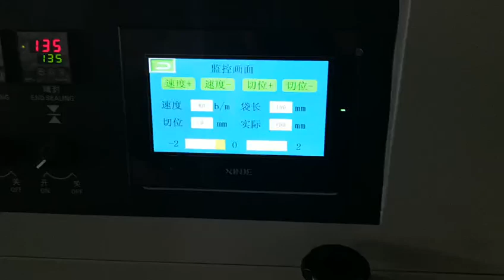Pillow Pouch Type Automatic Flow Soap Packing Machine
We are Zhengzhou Bainte Machinery Equipment Co.,Ltd (ZZBNT) professional produce soap machine,liquid soap machine,washing powder machine also accept custom made.
Glad to service for you!